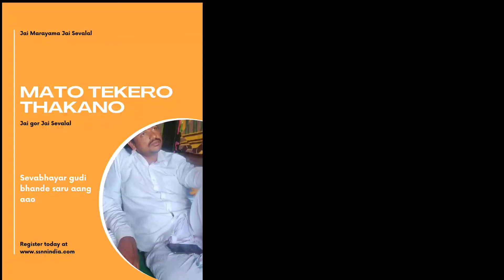गोर बंजारा समाज शीतलाव सन